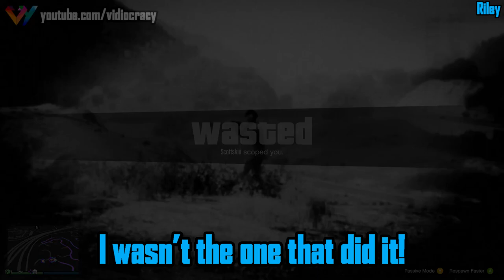Can the GTA 5 cargobob pick up a bus? The answer may surprise you! | Vidiocracy Plays GTA 5 127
The grand return of @Vidiocracy starts off with a classic episode of some funny moments in GTA 5! Today we're testing a lot of very dumb experiments, like can the cargobob pick up a bus? Can two flatbed trucks destroy a heavily armored APC tank? Can our ragtag group of friends go on a submarine adventure in the ocean without traumatizing Scott?

Well today's episode is filled with that, lot's of helicopters in GTA 5, submarines in GTA 5 and the whole episode rounds out with Ryan murdering us with an APC tank!

Chapters:

00:00 : Intro

00:27 : CTA

00:42 : Escaping the cursed beach

01:00 : Helicopter ride to freedom

01:43 : Greg's parachute doesn't open

01:55 : Helicopter beneath the bridge, perfectly executed

02:16 : The truck convoy forms

02:49 : Ryan steals Taylor's bike

So, we're back- we'll be uploading on a monthly schedule however that's a soft guarantee. I work a lot but the goal is to upload on the first or second Saturday of each month.

When a video is done we'll be uploading shorts/reels/tiktoks of funny moments from it on Instagram and TikTok prior to the video being released so follow us on instagram and tiktok:

Nothing's uploaded yet on these two pages but in the future I'll be posting shorts from future, unpublished, videos to them ahead of them being uploaded! So follow those pages for sneak peeks of future content!

We also have a discord, the invite code is: EvWgzZZ
Where I will be looking for input from viewers on future channel titles and thumbnails and video ideas so join!

Also I've noticed after working on this for so long I forgot to do two of Greg's effects the start of the video- my bad!